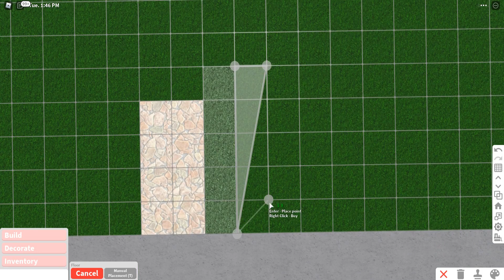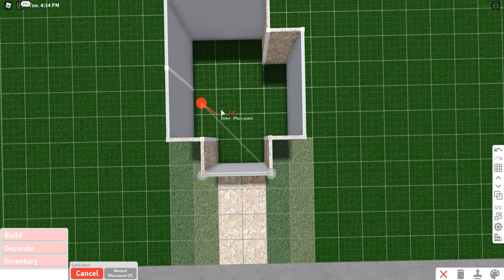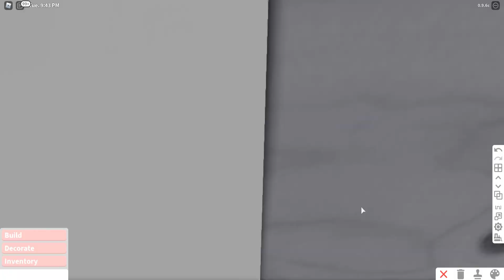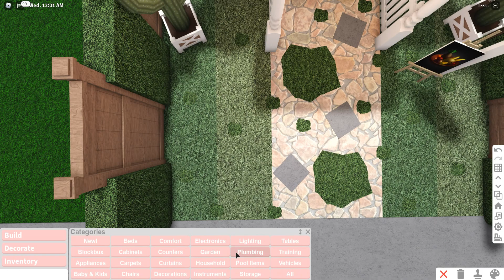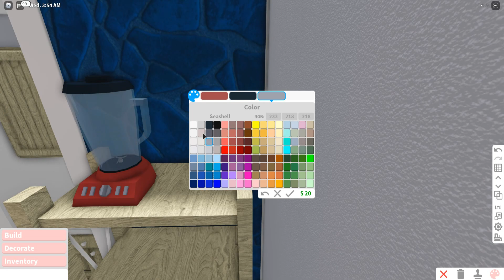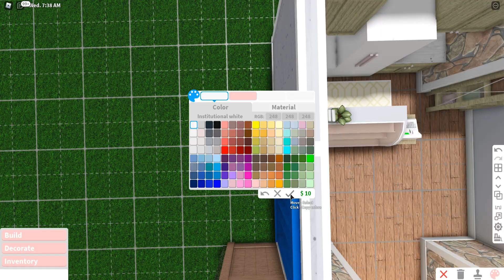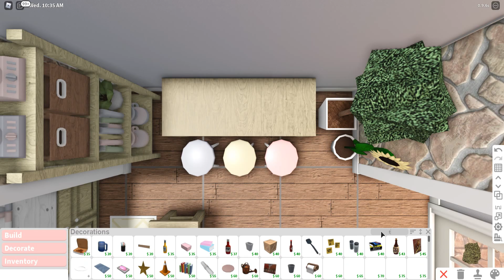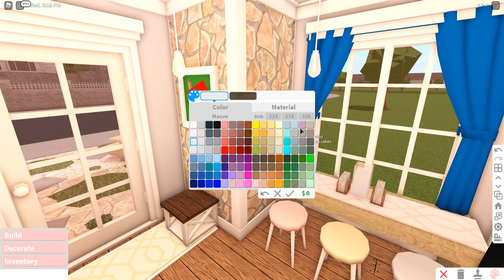No Gamepass Pastel Fairycore Aesthetic Mini Cafe Speedbuild and Tour - iTapixca Builds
- Hello Guys (❁´◡`❁)
❁ So Today I Made a No Gamepass Pastel Fairycore Aesthetic Mini Cafe! 🦋

~ Cost: $ 33,730

~ Bills: $ 202

❁ Gamepasses Used: 🦋

~ None!

❁ Decals Used:

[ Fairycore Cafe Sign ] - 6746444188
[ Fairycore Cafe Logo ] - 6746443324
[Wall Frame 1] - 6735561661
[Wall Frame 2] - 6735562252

❁ Total Building Time IRL: took me about 32 mins! 🦋

❁ Other Concerns: 🦋

❁ Thinking of building this? kindly watch the speedbuild part for tutorial!